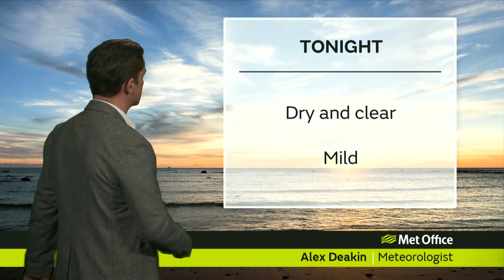Wednesday evening video 18/04/18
18 April - National weather forecast presented by Alex Deakin